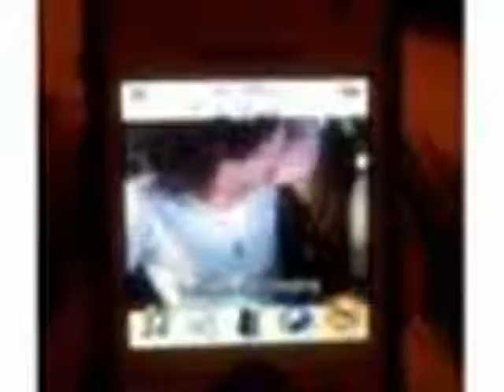2Oblivious2theBite;TRAILER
Starring
Selena Gomez as Bianca Bosco
Miley Cyrus as Kayley Bosco
Nick Jonas as Kyle Rouge
Joe Jonas as Andy Ramone
Demi Lovato as Karie Taylor
and
Cody Linley as Jeff Bearrett
2 Oblivious 2 the Bite

Kayley and Bianca Bosco come to town, unexpectedly. Kayley and Bianca are both vampires. Kayley and Bianca fall for the same guy, Kyle Rouge. So, it's more than just good versus evil, it's bad-ass boy fight!